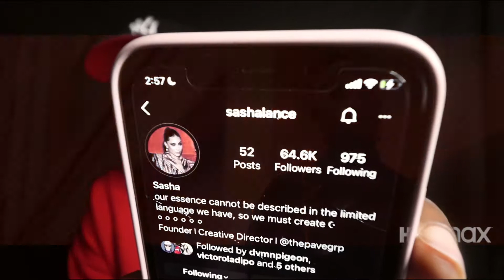MY THOUGHTS ON SEASON 1 & 2 OF HBOMAX SHOW THE HYPE [GRIZZLY REACTION]